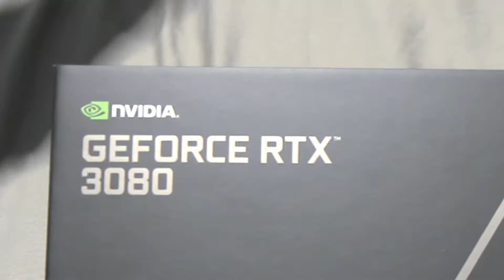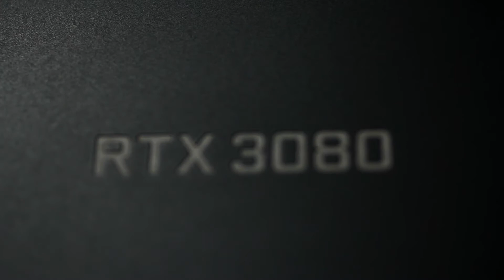NVIDIA GeForce RTX 3080 Founders Edition unboxing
The most innovative graphics card design ever.
Guest featuring EK-Quantum Vector.

0:05 - Unboxing start
0:24 - Lid off & look at card
0:36 - Other items (instructions & 12-pin micro-fit adaptor)
0:53 - reboxing
1:19 - B-roll showcase
2:16 - EK-Quantum Vector Special Edition